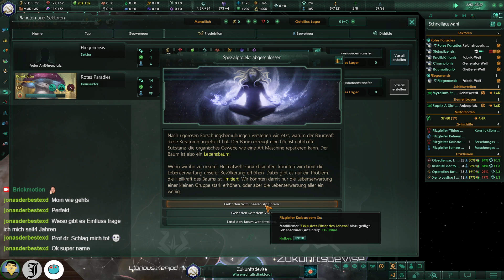Kenjod will Stress! | Stellaris 66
Das ist ja unglaublich! Der Glorious Kenjod claimt einfach meine Planeten! Den mach ich fertig!